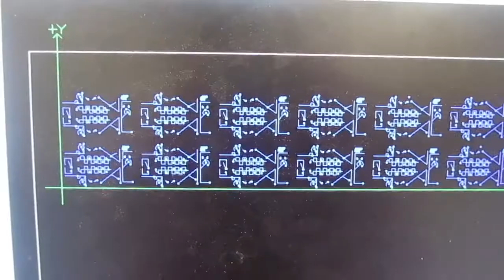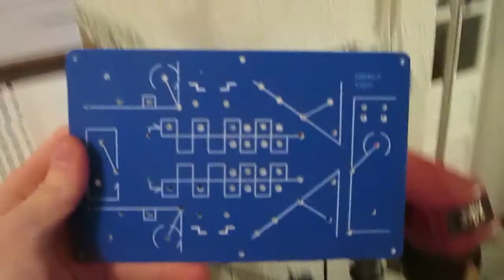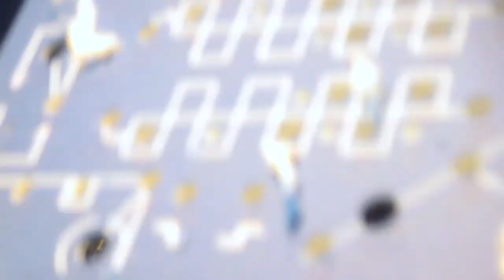double knot building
some production footage and some playing patches with a function generator and with two double knots